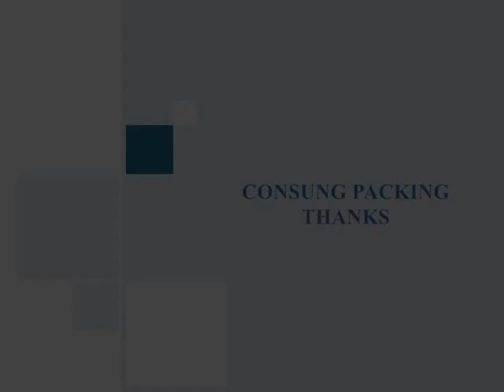Automatic big PP barrel / bucket wrap around sticker labeling machine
This is for big bucket / barrel wrap around labeling